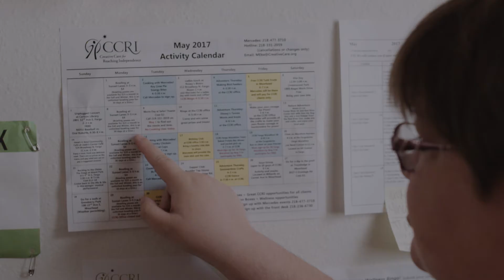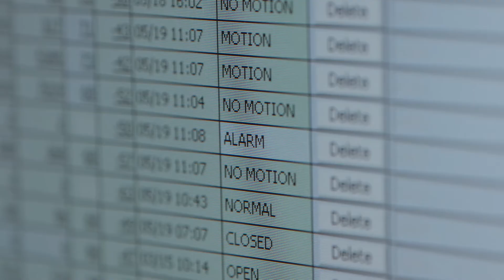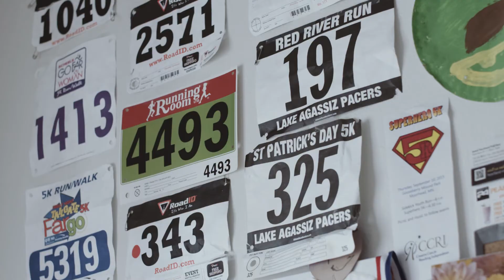Making A Plan To Use Technology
Angie wanted to maintain her independence, but she needed more daily assistance to stay healthy. Working with CCRI and the rest of her team, they created a plan to use technology to help Angie keep setting her own pace in her own place.